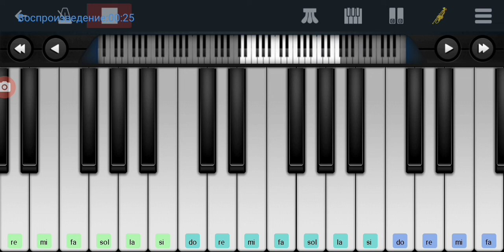🆗📌 Цирковой марш(марш гладиаторов)📌🆗Юлиус Фучик 🆗 Perfect Piano tutorial на пианино одним пальцем